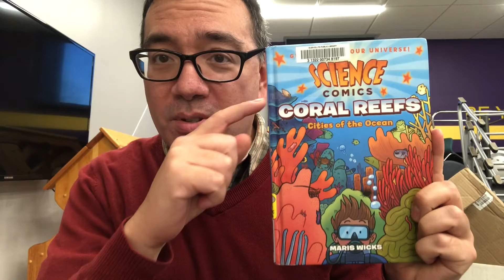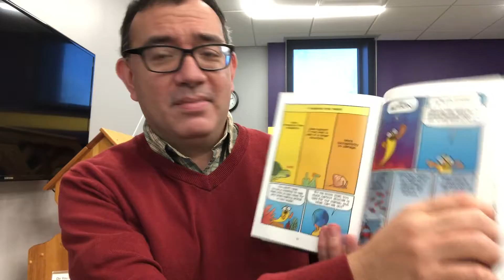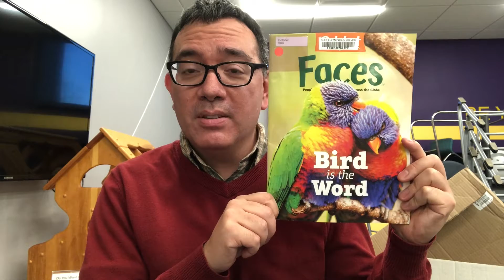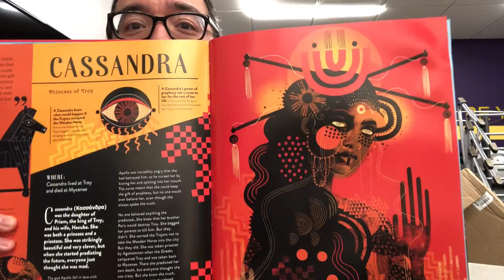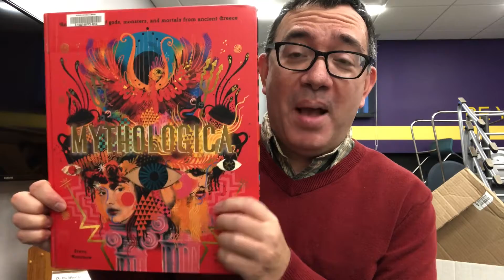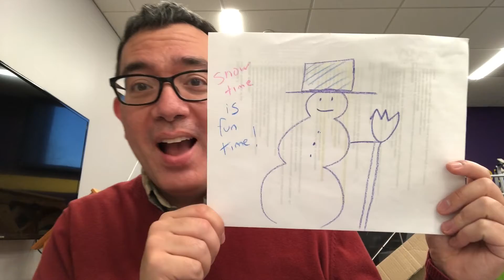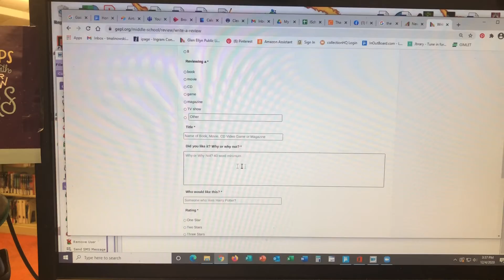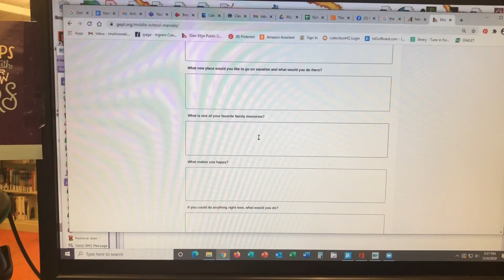The Middle Squad -- December 2020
Middle School Librarian Tom Malinowski recommends books, audiobooks, and graphic novels and offers fun challenges 6-8th graders can do at home.